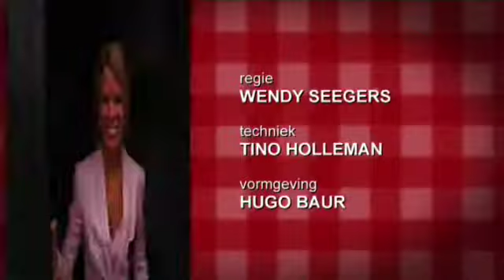TVL Koken 27 november: Fruitig hapje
Vandaag maakt Jantje voor ons een lekker fris en fruitig recept. Het recept is uiteraard weer terug te vinden op onze website onder het kopje 'Doe mee!' en vervolgens 'Recepten'